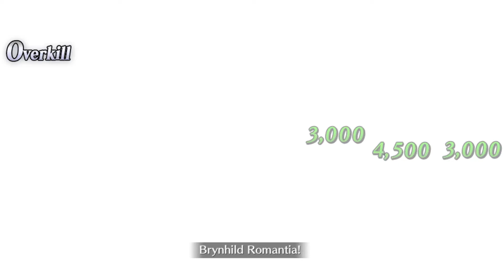[FGO NA] Melt and Passionlip beat up the entire Circus - Gilfest II: Mephistopheles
I have to thank mAceOfHearts for pretty much giving me a blueprint of this fight. Sub to him here:

Music in the comments later